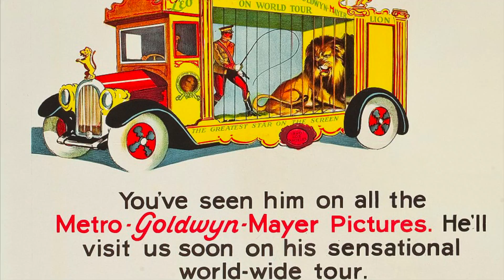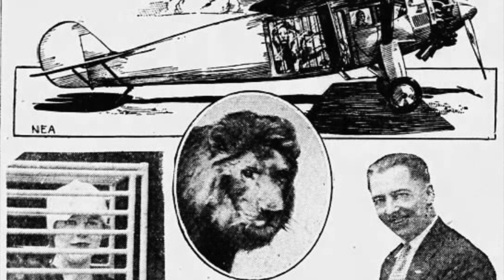Why Was A Famous Lion In The Middle of a Desert in 1927?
This is a short little story about a lion, a plane, and a movie studio...